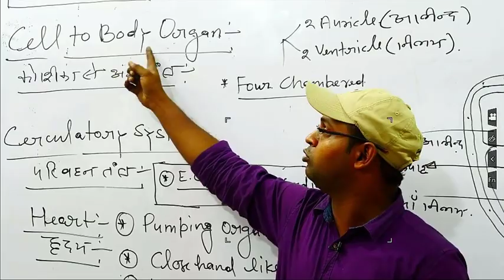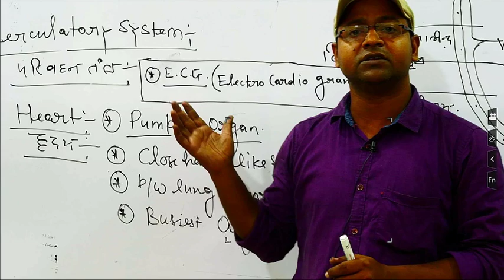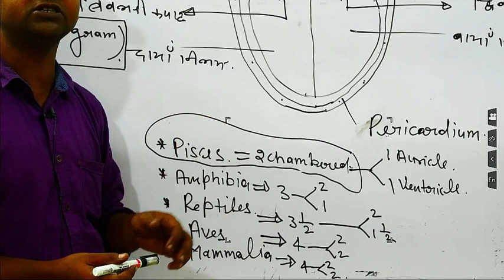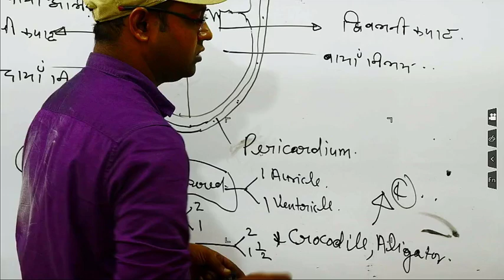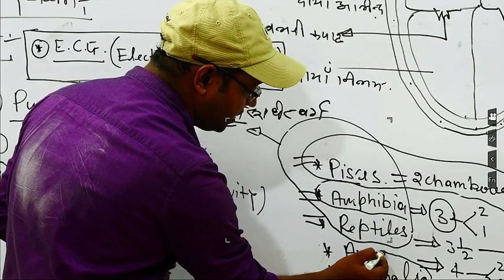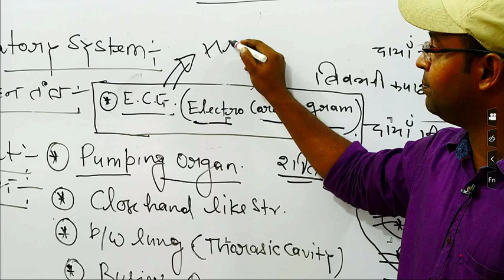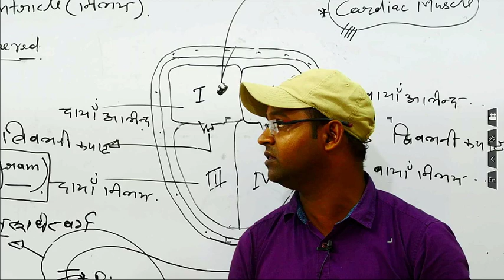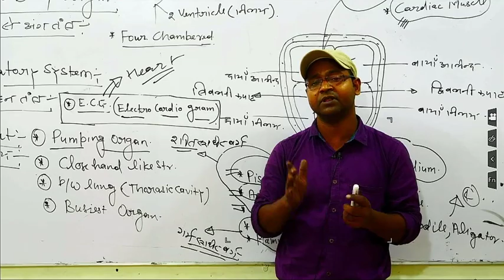🔴#2019#UP_TET#SCIENCE_6_TO_8 Heart_BIOLOGY विज्ञान_की_तैयारी_क्लास/uptet best /uptet